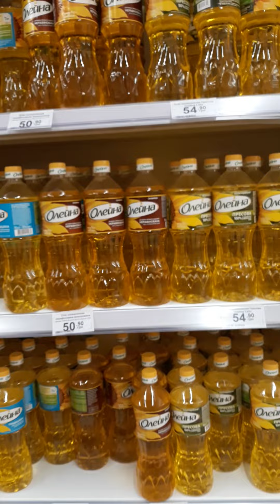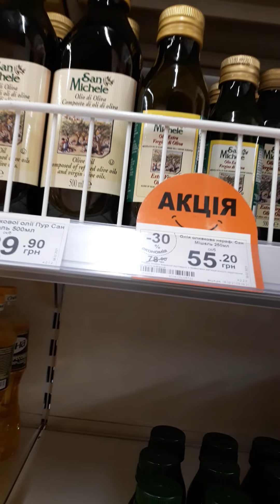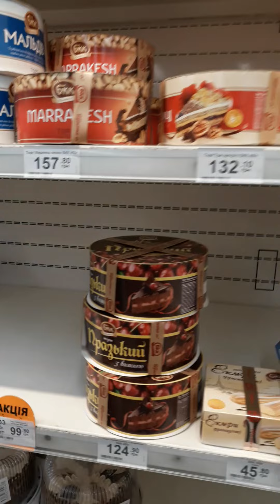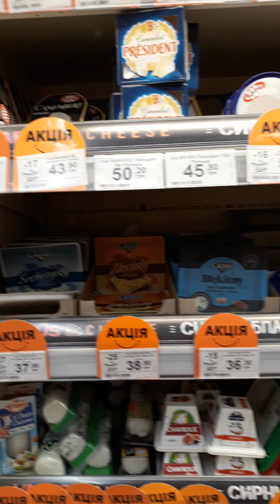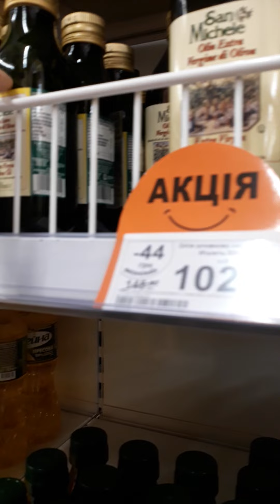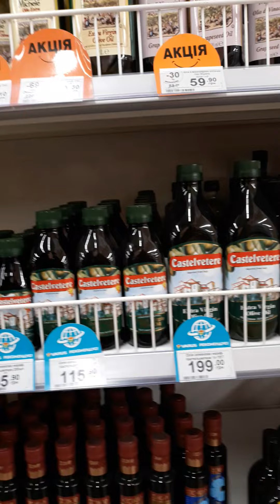Покупаем торт и вкусняшки. У нас маленький праздник 🎂🎂🎂